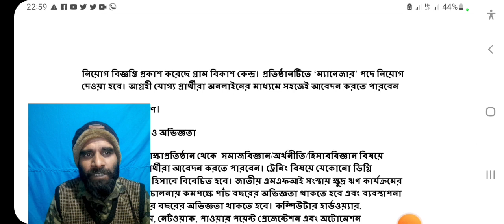Gram Bikash Kendra Job Circular 2022। গ্রাম বিকাশ কেন্দ্র নিয়োগ বিজ্ঞপ্তি ২০২২। ngo job circular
গ্রাম বিকাশ কেন্দ্রে নিয়োগ। Gram Bikash Kendra Job Circular 2023। new job news
Gram Bikash Kendra has been published today Gram Bikash Kendra Job Circular 2023.